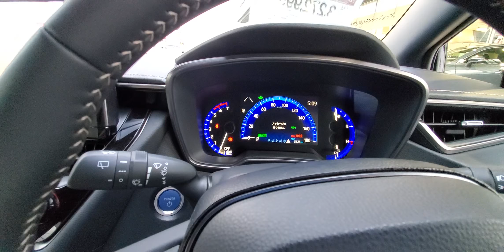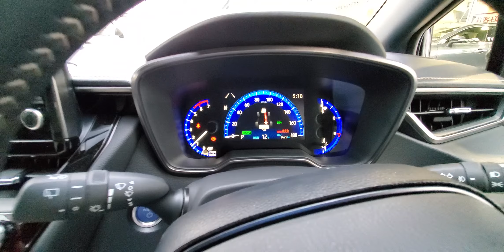Toyota corolla review